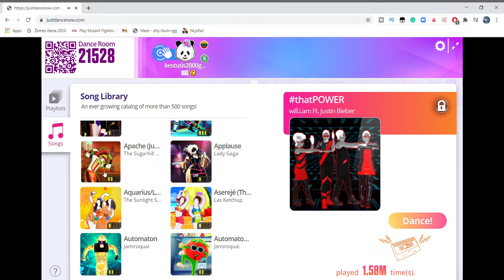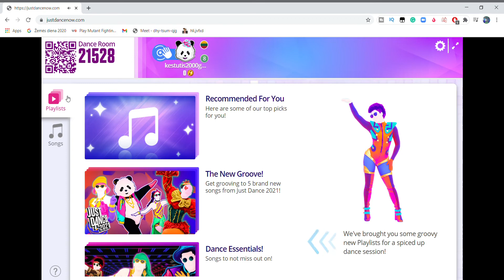Just Dance 2021 - Web version dance - ep.01 - Dance practice until i'm a dance Master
Practicing Some Dance moves from Just Dance What dance should I do Next??